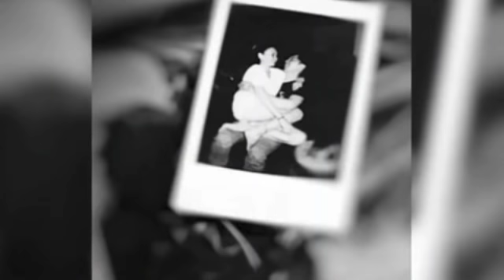Carlo Aquino singing Yellow (para kay Angelica ba ito?)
Yellow was one of the songs sang by Carlo Aquino during his recent concert. It was one of two songs featured in his IG Live, which is probably for Angelica to be able to watch it even if she wasn't there to see the concert live. Para kay Angge ba itong kanta na ito?

clips: credit to owners
Music: recorded from Carlo's live performance during his MatteoXCarlo Concert last 17 November 2018